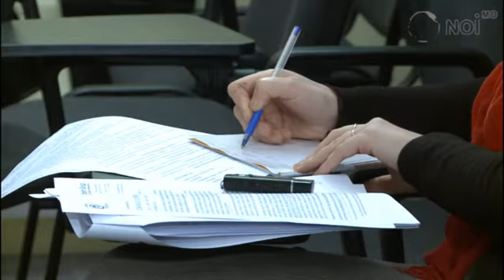«Expert-Grup»: государственные учреждения теряют миллионы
«Expert-Grup»: государственные учреждения терпят миллионные убытки, но никто не несет за это ответственность